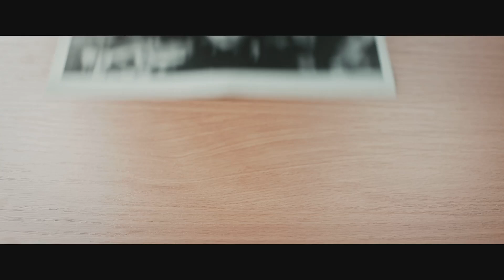KUNDSCHAFTER DES FRIEDENS - Hinter den Kulissen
KUNDSCHAFTER DES FRIEDENS – Ab 26. Januar 2017 im Kino!

Henry Hübchen, Michael Gwisdek, Thomas Thieme, Winfried Glatzeder, Jürgen Prochnow und Antje Traue in einer Agentenkomödie von Robert Thalheim.

Über den Film:
Siebenundzwanzig Jahre nach dem Mauerfall ist der Alltag des einst legendären Top-Spions der DDR-Auslandsaufklärung, Jochen Falk (Henry Hübchen), ziemlich eintönig geworden. Doch da bittet der ehemalige Erzfeind BND überraschend um seine Hilfe. Falk wittert die Chance, eine offene Rechnung mit dem West-Agenten Kern (Jürgen Prochnow) zu begleichen und stimmt dem Einsatz zu.

Natürlich braucht er dazu sein altes Team und dem BND bleibt nichts anderes übrig, als den Rest der so genannten Kundschafter des Friedens zu reaktivieren: den verschrobenen Tüftler Jacky (Michael Gwisdek), den windigen Logistiker Locke (Thomas Thieme) und den nicht mehr ganz taufrischen Romeo-Agenten Harry (Winfried Glatzeder).

Widerwillig begleitet von der jungen BND-Agentin Paula (Antje Traue), wird die Rentner-Gruppe nach Katschekistan eingeschleust. Doch dort ist nichts mehr wie es einmal war und die Mission droht, im Chaos zu versinken. Da besinnen sich die vier auf ihre alten Fähigkeiten...

KUNDSCHAFTER DES FRIEDENS ist eine erstklassig besetzte Agentenkomödie von Regisseur Robert Thalheim (NETTO, AM ENDE KOMMEN TOURISTEN, ELTERN). Das titelgebende Dreamteam besteht aus Henry Hübchen (ALLES AUF ZUCKER), Michael Gwisdek (OH BOY), Thomas Thieme (DAS LEBEN DER ANDEREN) und Winfried Glatzeder (SONNENALLEE). Auf Seiten des BND stehen: Antje Traue (MAN OF STEEL), Jürgen Prochnow (DER ENGLISCHE PATIENT) und Jörg Malchow (WAS BLEIBT).
Das Drehbuch zu KUNDSCHAFTER DES FRIEDENS schrieb Robert Thalheim in Zusammenarbeit mit Oliver Ziegenbalg, aus dessen Feder bereits zahlreiche deutsche Erfolgskomödien stammen (FRIENDSHIP!, RUSSENDISKO, FRAU MÜLLER MUSS WEG).